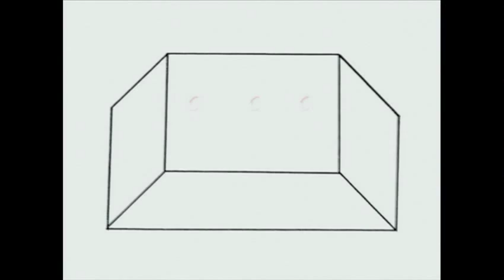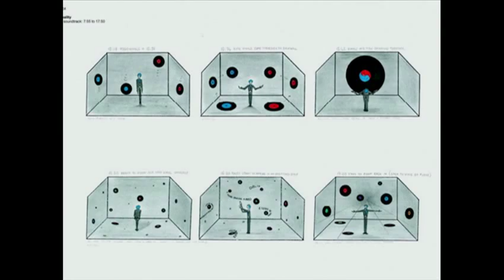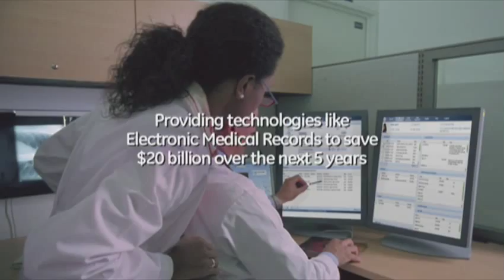Natasha Tsakos' multimedia theatrical adventure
Natasha Tsakos presents part of her one-woman, multimedia show, "Upwake." As the character Zero, she blends dream and reality with an inventive virtual world projected around her in 3D animation and electric sound.